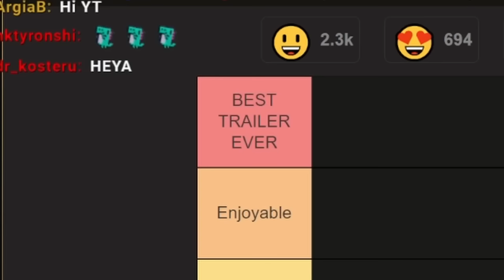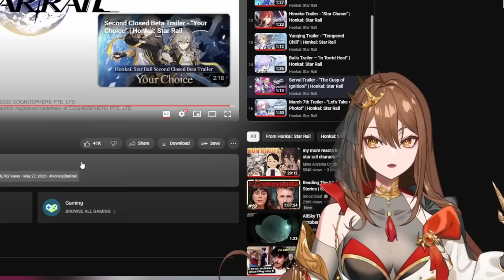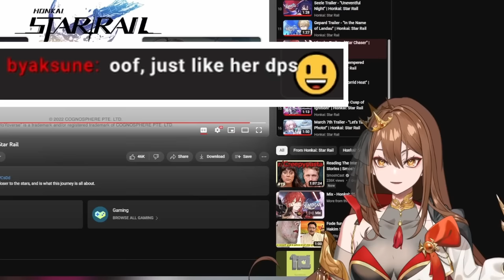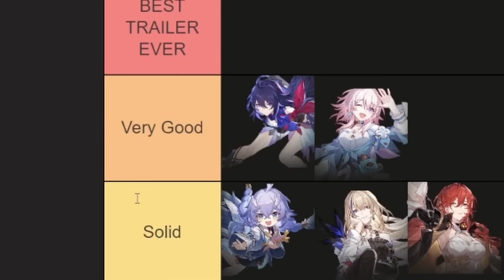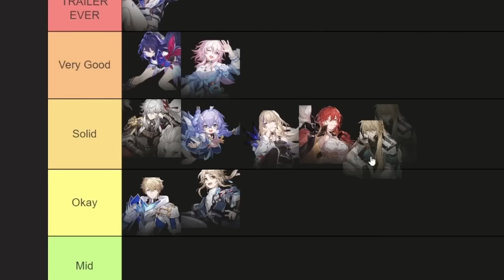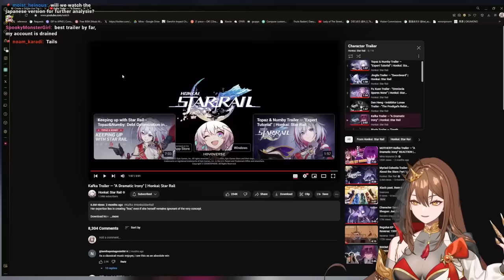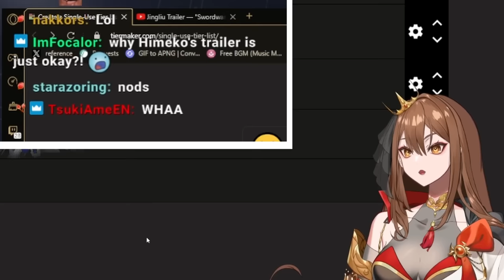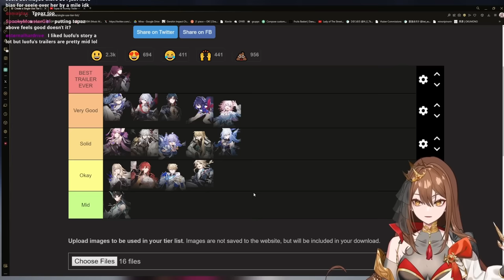Ranking and Reacting to Every Honkai: Star Rail Trailer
One of the most fun RPG shooters, NIKKE, is celebrating its 1st Year Anniversary!